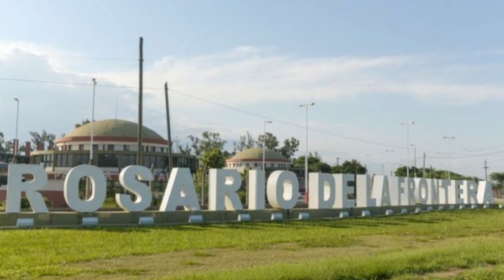JAVIER MONICO - SENADOR PROVINCIAL